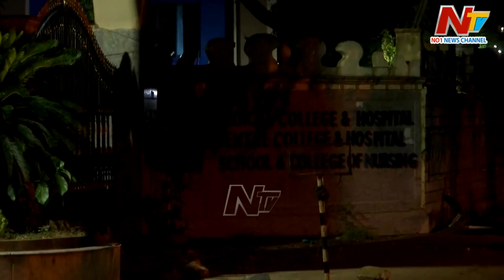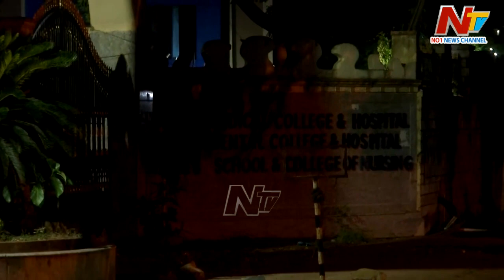మరో వైద్య విద్యార్థిని ఆత్మహత్య, ఒంటికి నిప్పంటించుకుని...| Medical student suicide | Khammam | Ntv